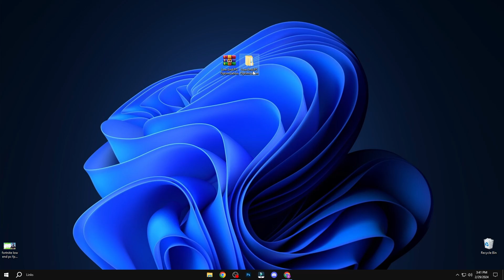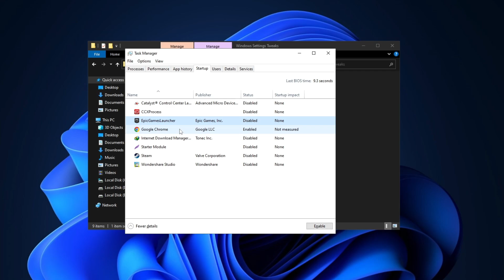How To BOOST FPS & FIX FPS DROPS In Fortnite Chapter 5! ✅ (Low-End PC/Laptop)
In this video, I'm going to show you How To BOOST FPS & FIX FPS DROPS In Fortnite Chapter 5! ✅ (Low-End PC/Laptop)  FPS drops are a common problem for Fortnite players, and this video is going to show you a fix that's guaranteed to work.

By following these simple steps, you'll be able to get more FPS and stutter-free gameplay in Fortnite! This video is for Fortnite Chapter 5 Season 1 only, so make sure you're using all the Tweaks and Best Settings for MAX FPS Boost & Less Input Delay.

►Title : How To BOOST FPS & FIX FPS DROPS In Fortnite Chapter 5! ✅ (Low-End PC/Laptop)